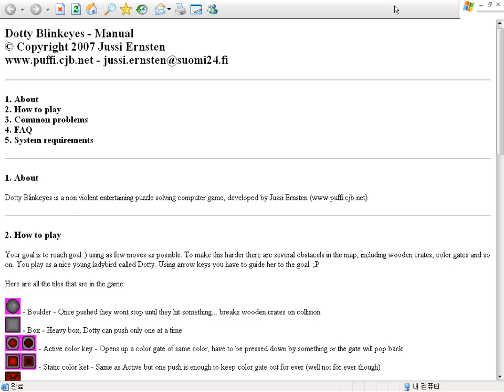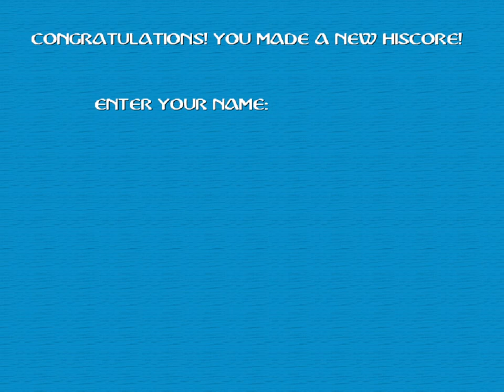Dotty Blinkeyes (Windows game 2007)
Dotty Blinkeyes is a Finnish top-down puzzle game by Jussi Ernsten.
The objective is to make the main player ladybug (ladybird) collect all the keys, dollar marks (coins) and enter the goal to the next level.